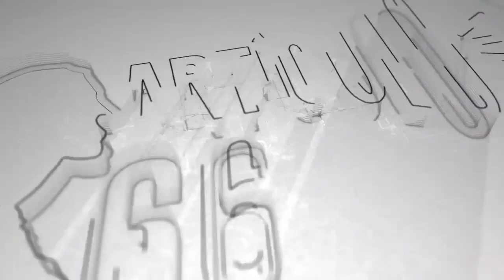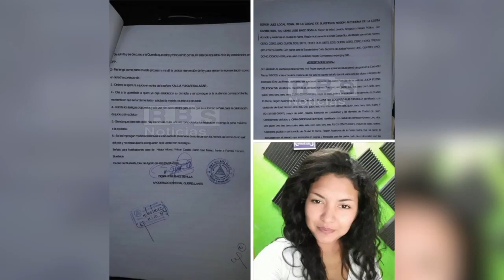Daniel Ortega desempolva proyectos de «ensueño» en Nicaragua.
Un puerto de aguas profundas, una refinería, el canal interoceánico y un satélite han sido algunas de las fantasías ofrecidas por la dictadura de Ortega desde que asumió el poder.